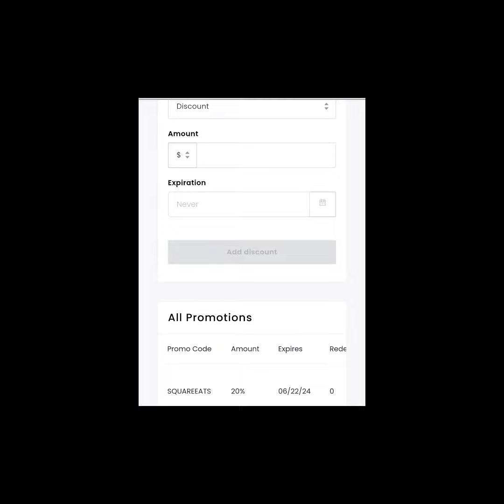Is it Eyesmick, is it Coparo... It's 20 percent off for the next 2 weeks